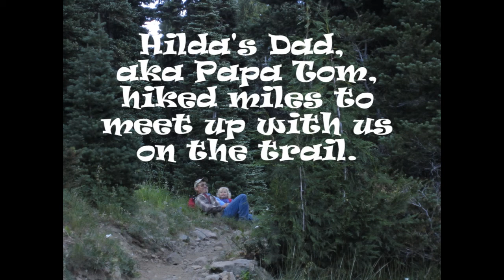Epic Hiking Adventure with Emily and Zoe (1 & 3 years old)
Camping Adventure Part 3 (family fun + 1 year old + 3 year old hiking/camping series)
This is the THIRD video of our Camping Adventures.  We went camping last August for almost a week deep in the wilderness.  It was an EPIC adventure and we want to share our trip with you.

In this episode, we hike 6.5 hours to our camping site near Basin Lake.

Follow us on DailyBooth:
Hilda: hilda17
Michael: mykl206